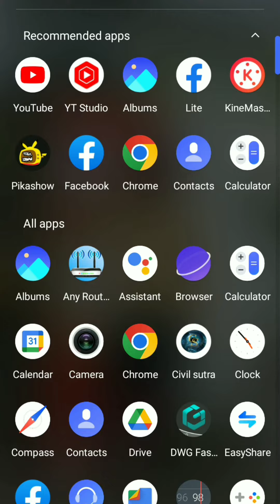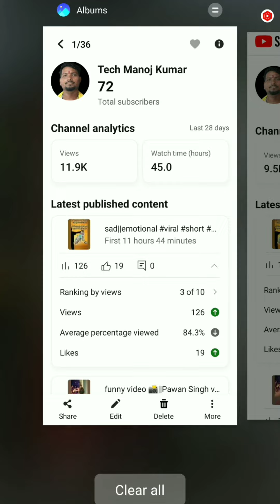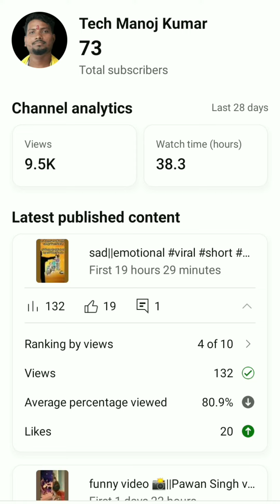Why decrease my YouTube channel||मेरा चैनल बढ़ने के सट्टा में क्यों घटा view और watch hours 😭😭🙏🙏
Why decrease my YouTube channel||मेरा चैनल बढ़ने के सट्टा में क्यों घटा view और watch hours आर😭😭🙏🙏

Follow on

Hello guys
well come my YouTube channel